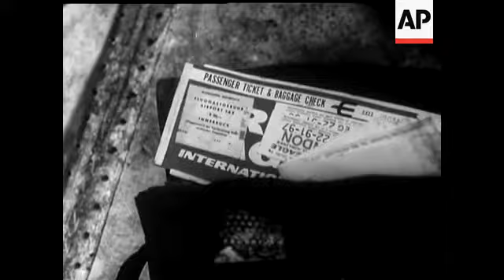VISCOUNT TRAGEDY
(15 Aug 1968) Examination of the wreckage of the British Eagle Viscount which crashed on an autobahn in Germany still fails to indicate the cause. All 48 people on board were killed.